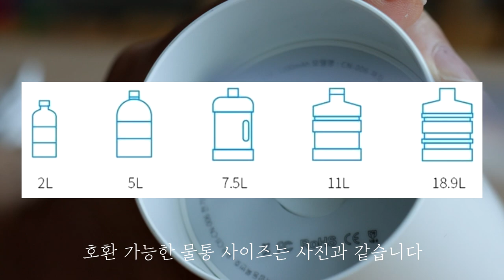무조건 편리한 캠핑 아웃도어 용품ㅣ코드나인ㅣ스마트워터펌프ㅣ캠핑물통ㅣ캠핑워터펌프ㅣ휴대용워터펌프ㅣ물펌프ㅣcode9ㅣ 차박용품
너무너무 편해서 영상 남겨보았습니다
확실히 계륵같은 존재는 아님은 확실하고~~
제 생각은 캠핑,낚시, 소풍 모두 대박 편할것 같습니다

lens : canonEF-M 22mm STM, canon EF-M 18-55mm F3.5-5.6 IS STM. canon EF-M18-150mm F3.5-63. IS STM

Song : Josh Woodward - I'll Be Right Behind You, Josephine (joshwoodward.com)